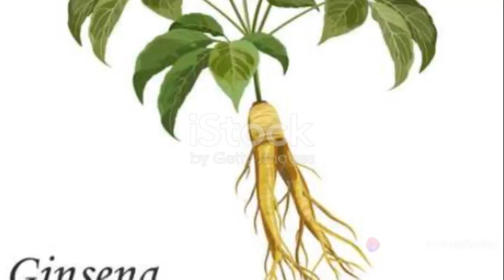Unlocking Nature's Secret Korean Ginseng's Potential in Alleviating Toothache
Title: Unlocking Nature's Secret: Korean Ginseng's Potential in Alleviating Toothache

Toothaches, characterized by sharp or throbbing pain in and around the teeth, are a common and distressing dental ailment affecting individuals of all ages. While over-the-counter pain relievers and dental treatments offer temporary relief, many seek natural remedies to manage toothache discomfort. In this quest for gentle yet effective solutions, Korean Ginseng emerges as a promising ally, offering hope for those seeking relief from dental pain.

Korean Ginseng, derived from the roots of the Panax ginseng plant, has long been revered in traditional Asian medicine for its wide-ranging health benefits. Renowned for its adaptogenic properties and ability to enhance vitality, Korean Ginseng contains bioactive compounds, including ginsenosides, polysaccharides, and polyacetylenes, which contribute to its therapeutic effects. While its reputation primarily revolves around boosting energy and promoting overall well-being, recent scientific research suggests that Korean Ginseng may also hold the key to alleviating toothache.

Central to Korean Ginseng's potential in managing toothache is its anti-inflammatory and analgesic properties. Inflammation plays a significant role in dental pain, often stemming from conditions such as tooth decay, gum disease, or dental abscesses. Ginsenosides, the primary active constituents of Korean Ginseng, possess potent anti-inflammatory effects, which help reduce swelling and discomfort in the affected tooth and surrounding tissues. By modulating inflammatory pathways, Korean Ginseng provides relief from toothache-associated inflammation, offering comfort to those in distress.

Moreover, Korean Ginseng exhibits analgesic properties, which further contribute to its efficacy in managing toothache. Pain signals associated with toothache are transmitted through nerve fibers in the affected tooth and surrounding tissues. Ginsenosides have been shown to interfere with pain signaling pathways, effectively blocking or attenuating the transmission of pain signals to the brain. By dampening pain perception, Korean Ginseng helps alleviate toothache discomfort, allowing individuals to find respite from dental pain.

Furthermore, Korean Ginseng's antibacterial effects may offer additional benefits in managing toothache stemming from bacterial infections. Dental infections, such as those associated with tooth decay or abscesses, can exacerbate inflammation and contribute to persistent toothache. Ginsenosides have been found to exhibit antibacterial activity against various oral pathogens, helping combat infection and promote healing in the affected tooth and surrounding tissues.

While clinical studies specifically investigating Korean Ginseng's efficacy in managing toothache are limited, anecdotal evidence and traditional use suggest its potential as a complementary therapy for dental pain relief. Incorporating Korean Ginseng into one's dental care routine may offer a natural and holistic approach to managing toothache discomfort, particularly for individuals seeking alternatives to conventional pain medications.

Incorporating Korean Ginseng into one's regimen can be achieved through various forms, including capsules, extracts, teas, and topical applications. Additionally, chewing on raw Korean Ginseng root or using ginseng-infused mouthwashes may provide targeted relief for toothache discomfort.

However, it's important to approach the use of Korean Ginseng with caution and under the guidance of a dental professional, particularly for individuals with underlying dental conditions or those taking medications. While generally considered safe when used as directed, Korean Ginseng may interact with certain medications or exacerbate existing dental issues in some individuals.